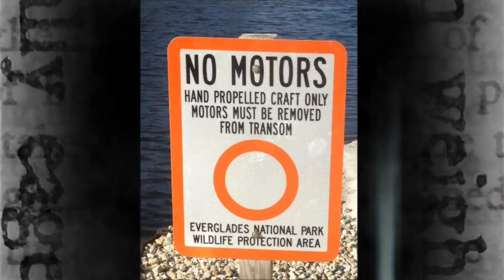BumpDeFunker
Here's an ode to an American Crocodile. I encountered this croc on quite a few occasions, and he always seemed to have the blues. I named him BumpDeFunker and wrote this little tune for him. Jofi joined in an added his remarkable violin, keys and synth.

Just when you thought it was safe to go back in the water. I hope you enjoy BumpDeFunker.